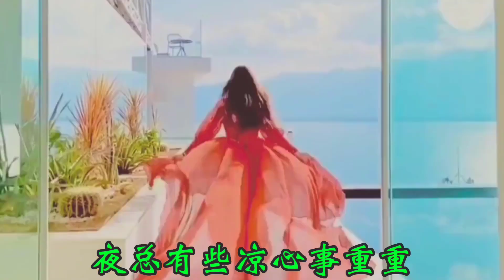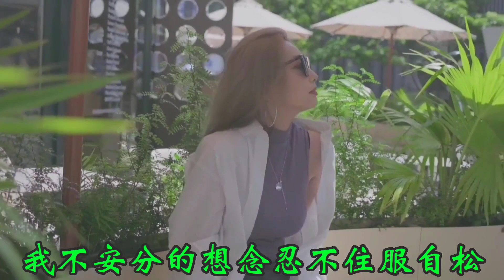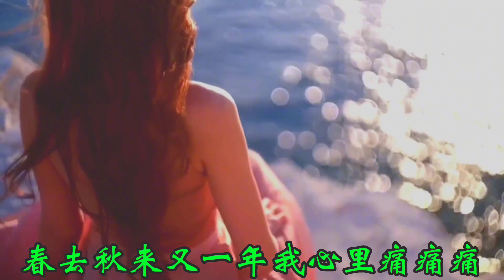一首网络热播歌曲《疯疯疯》太好听了！旋律优美歌声陶醉百听不厌【贵州周洪】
➤一首网络热播歌曲《疯疯疯》太好听了！旋律优美歌声陶醉百听不厌